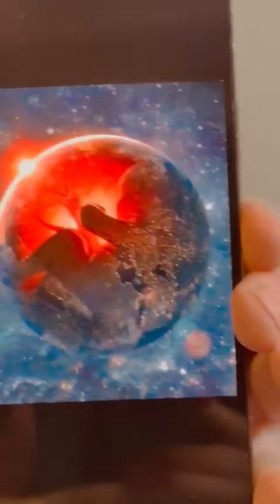გია ნიკოლაძე ნიკოლშოუ ლექსი ქუთაისზე ქუთაისი gia nikoladze nikolshow qutaisi leksi kutaisze